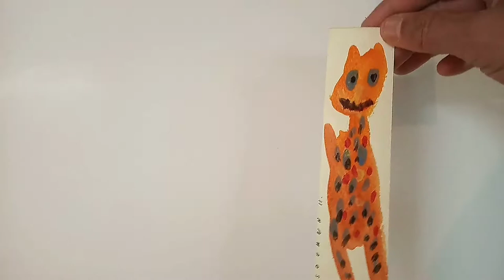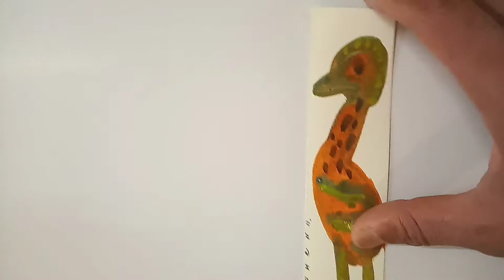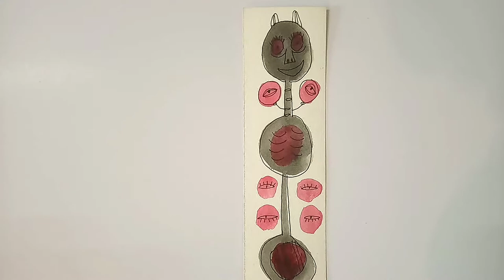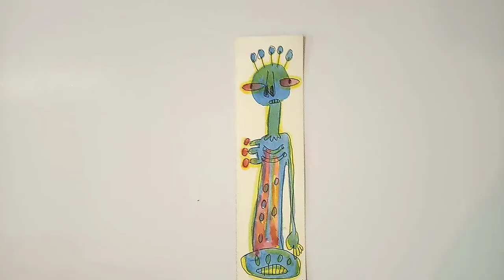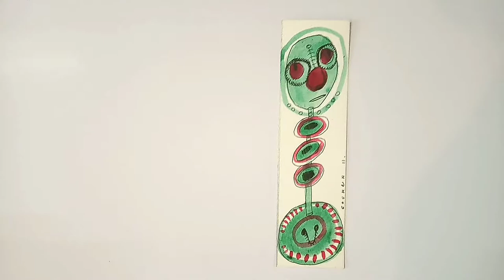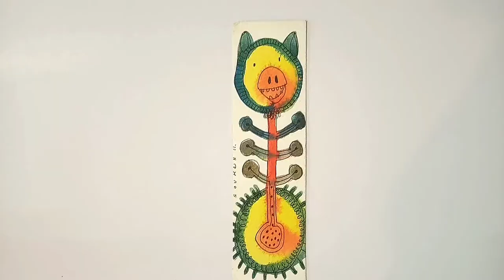SMALL IS BIG | Small Format Paintings | Experimental Art | By Soumen Bhowmick | Art Documentation